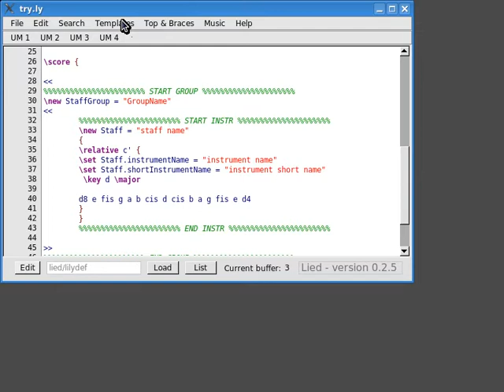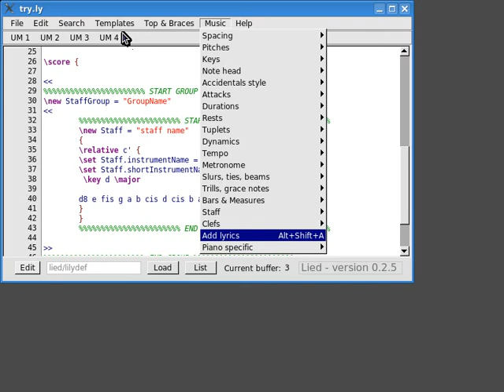Lied, a Lilypond editor, menu overview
An overview of the menu items of Lied, a text editor for Lilypond